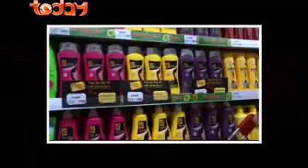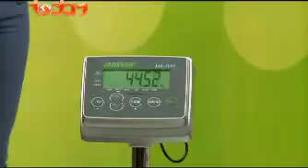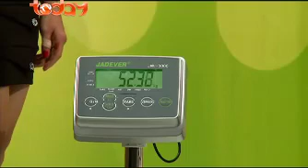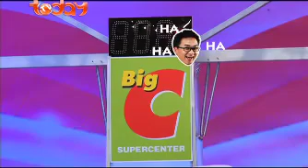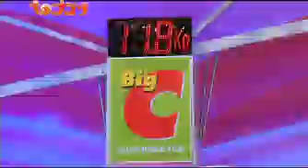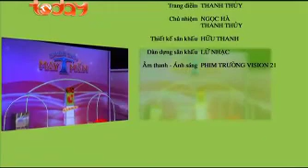Gameshow Chiếc Cân May Mắn Số 10 - MC Đại Nghĩa, Quốc Dũng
Chiếc cân may mắn là chương trình đầu tiên tại Việt Nam lấy dự đoán về trọng lượng sản phẩm – mối quan tâm hàng ngày của bà nội trợ làm nội dung chủ đạo. Đây chính là một trong những yếu tố hứa hẹn mang đến cho khán giả rất nhiều điều thú vị và hoàn toàn khác biệt so với các chương trình đã và đang có mặt tại Việt Nam.

Dưới sự dẫn dắt của hai MC vui nhộn Quốc Dũng và Đại Nghĩa, chương trình chắc chắn sẽ là một món quà đặc biệt từ TodayTV dành cho các khán giả thân thương! Chiếc cân may mắn còn là cơ hội để các nhà tài trợ quảng bá sản phẩm và đem thương hiệu, sản phẩm của mình đến gần hơn với khán giả thông qua sự trải nghiệm về nghe - nhìn - sờ - cảm nhận,…
✦ Fax: Tất cả các phim trên kênh "Kho Phim Bộ Việt Nam" đều được phát sóng độc quyền và thuộc bản quyền của BH Media vui lòng không reup!